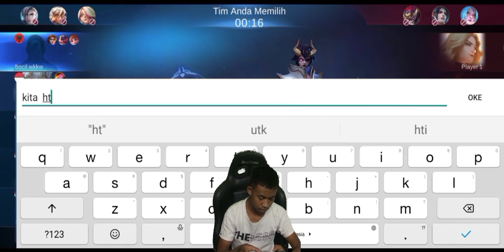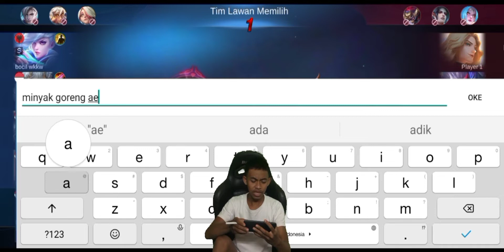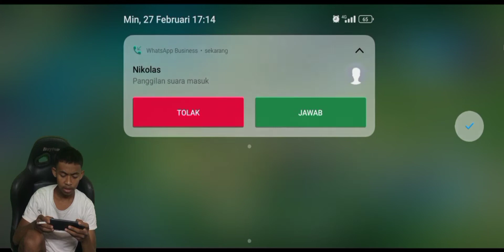🔥edora bikin K E C R E T. apa itu kecret, lihat...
helo sobat ambyar!

seperti biasa adik adik kita menggunakan hero edora yang sangat pedas sekali ulti nya di saat lat game dengan cara jangan napsu dan terus di blakan hero hero yang tangguh supaya tidak di gang bank oleh musuh. karna sejatinya edora bukan hero adu bacok adik adik maka dari itu kita harus back of the jarak yang berarti kan jaga jarak aman sebelum anda berkendara  begitu adik adik, sekian itu dulu adik adik, kurang dan lebihnya minta aja ke moonton ya adik adik..

-jalan jalan ke putiminang
-jangan lupa membeli bawang
-apakah adik adik suka bengkoang
-kalau begitu l lovu🥰

sekian terimakasih anjay taik🥰🥰🥰🥰🥰